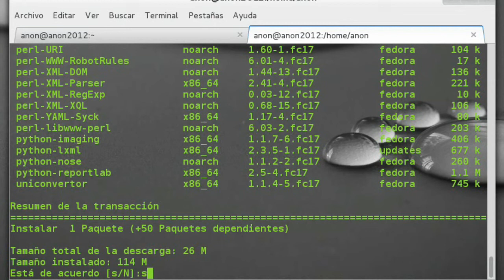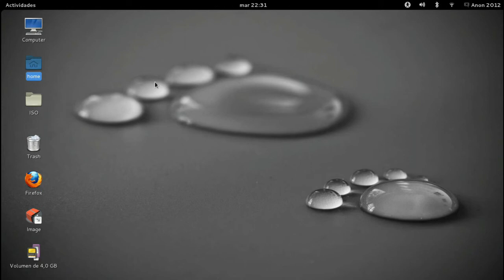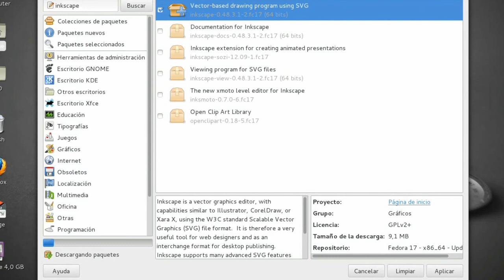Instalar inkscape en fedora 19/18/17/16 - Install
Como instalar inkscape en fedora 19/18/17/16.
how to install inkscape on fedora

Corel Draw para gnu/linux
Ilustrator para gnu/linux
Corel, Ilustrator, gnu/linux, gnu, linux, como, instalar, install how to, how, fedora, centos, red hat, red,
Instalar Inkscape en Fedora,Install Inkscape on Fedora,How to install Inkscape Fedora,Como instalar Inkscape en Fedora,Fedora 19,Fedora 18,Fedora 17